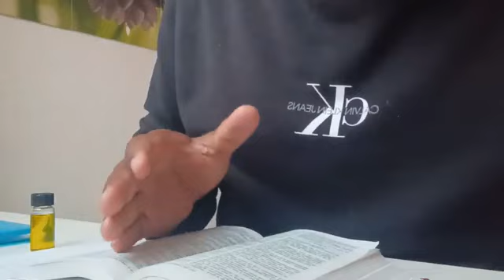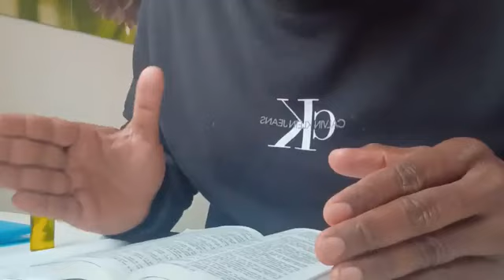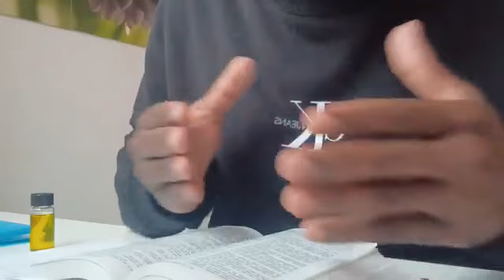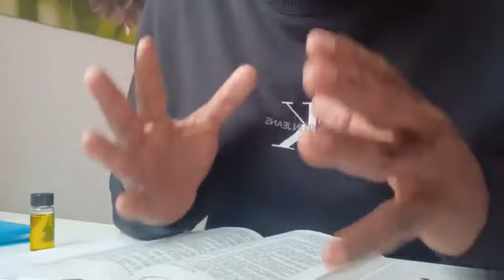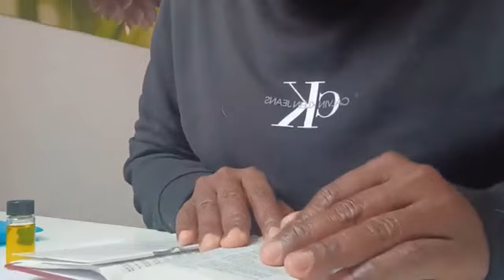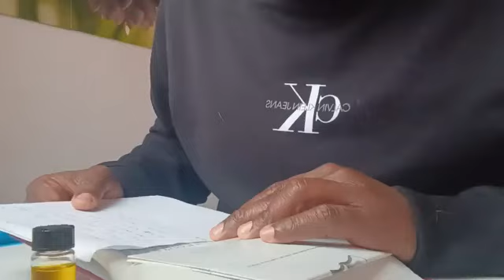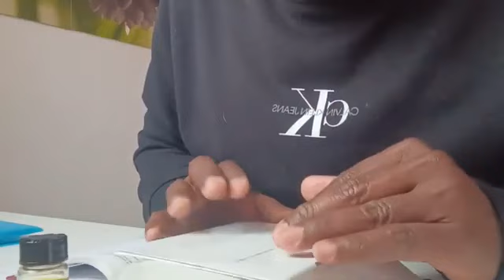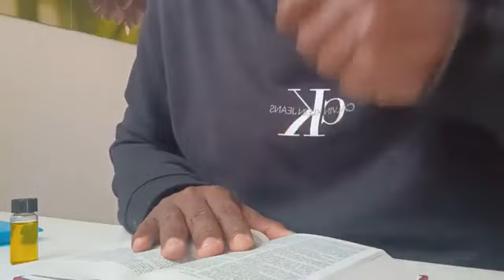MET TON NOM DANS LE PSAUME 35 || TON ENNEMI VA CONFESSER OU PERIR